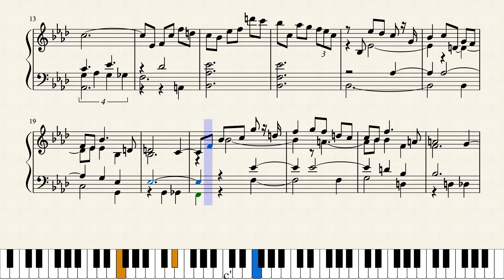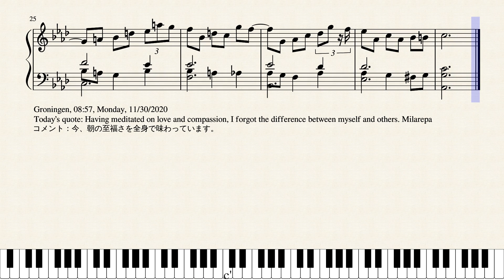Op.5621 朝の至福さ_Morning Bliss by Yohei Kato * 加藤洋平